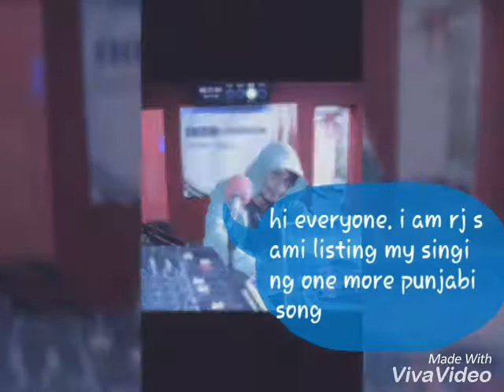Teri meri meri gal ban gai my singing (rj sami)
Rj sami